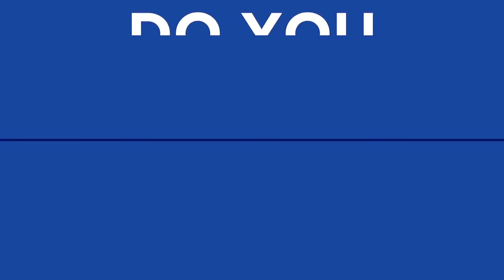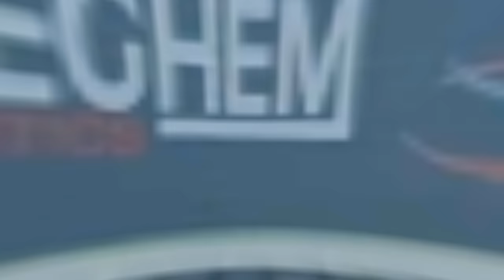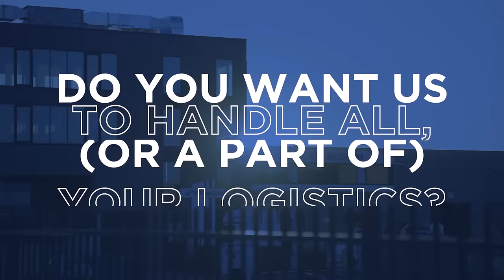Van Mieghem Logistics - Corporate Video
With more than 65 years of expertise, we are your ideal transport and logistics partner.

Do you want more information about the company?